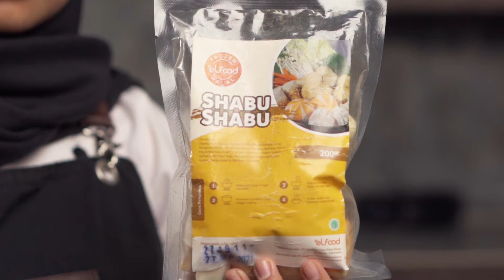ELZATTA FOOD SHABU SHABU (2019)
We provide video packages for Food only in Hazel Photo House

ABOUT HAZEL
Hazel Photo House is a creative photography studio, which specializes in conceptual and creative specialty shoots.

Starting from Hazel Photo House, we are engaged in photo service products and food for social media and photos of cafe / restaurant menus. After that, because of the client's request, we started renting a house to make a studio and opened a fashion catalog photo service. Now, praise God, you already have your own building with a capacity of 4 indoor studios, 1 food and product studio, 2 outdoor rooftop studios, and most recently 1 semi-outdoor studio. So we can answer more consumer needs and can come up with interesting concepts. and our building named HAZEL & ZION.

Since 2019, Hazel & Zion has 4 divisions engaged in photography and videography.

1.Hazel Photo House (Commercial photo & video for food, products and fashion)

2.Zion by Hazel (Photo & video studio services aimed at prawedding and maternity photos)

Address :
Jl. Tubagus Ismail Raya No.169, Sekeloa, Kecamatan Coblong, Kota Bandung, Jawa Barat 40134